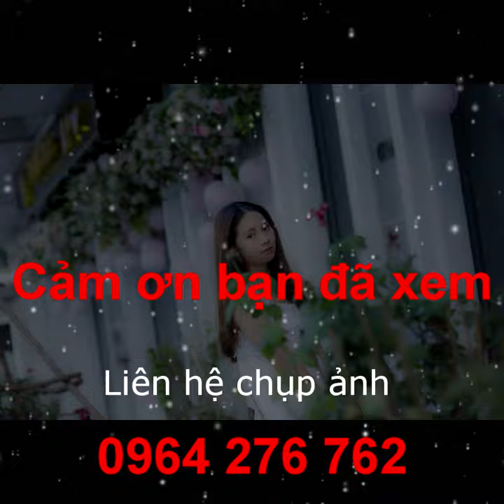Chụp ảnh teem tại Vincom Quảng ngãi băngd canon 5d2